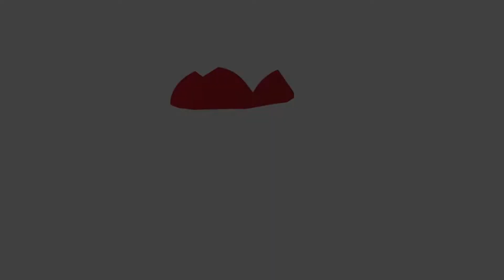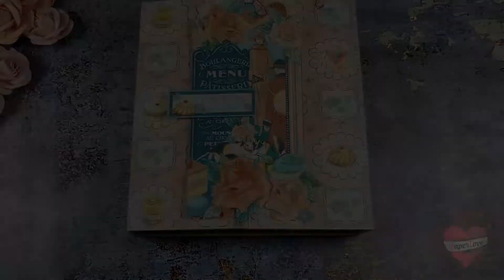Parisian Birthday - Gatefold Folio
Create unforgettable memories for your loved ones with our beautiful Albums HANDMADE with lots of love by Ruchika Arora.
Shop at paper-love.in
These beautiful designer series papers are from Graphic-45.